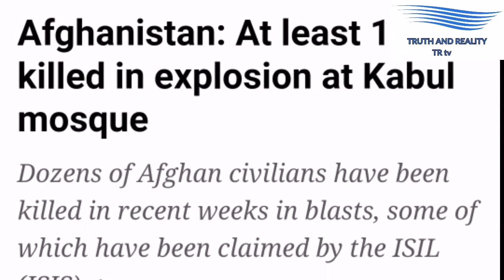Afghan Supreme leader Hibatullah Akhundzada issues important message on the occasion of Eid ul Fitr